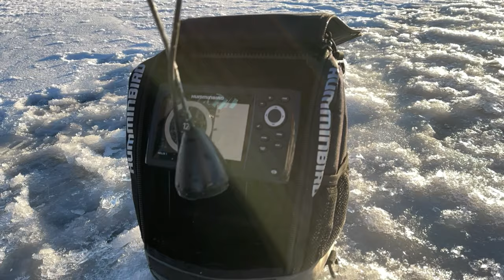Locating and Catching BIG Trout at 11 Mile Reservoir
Ice fishing pre sunset trout is the most productive time to catch trout in general especially the bigger fish.  We were hammering 3LB rainbow trout when the low light starting taking place using the atomic teaser these fish couldn't resist the presentation.

Support and show love for Out Fished Angling by purchasing our appearal

► My Camera Equipment:
My chest camera (GoPro Hero 7 Black)
My aerial shots (DJI Mavic Air Combo)
My Main Recording Camera (iPhone 11 Pro Max)
My SLR (G7 Lumix)

My Camera Accessories:
GoPro and iPhone Flex Clamp Mount
GoPro Flex Clamp Mount with Adjustable Gooseneck